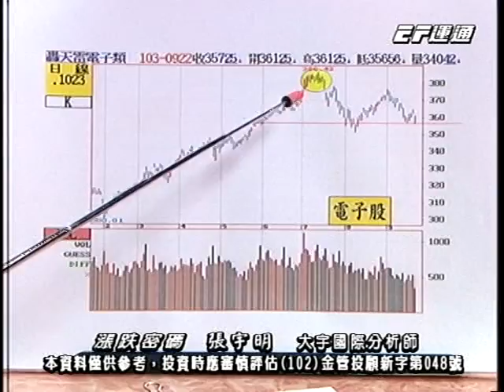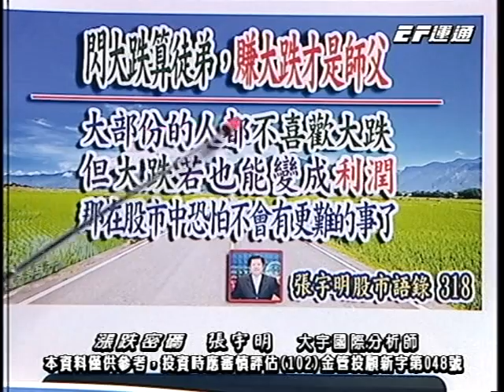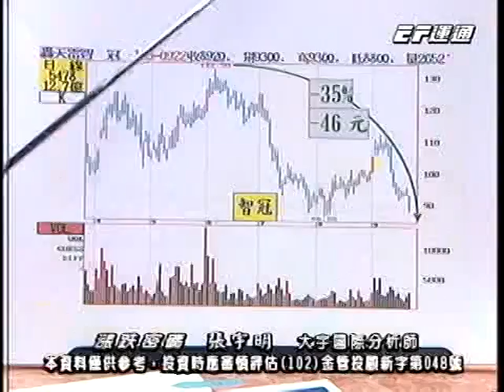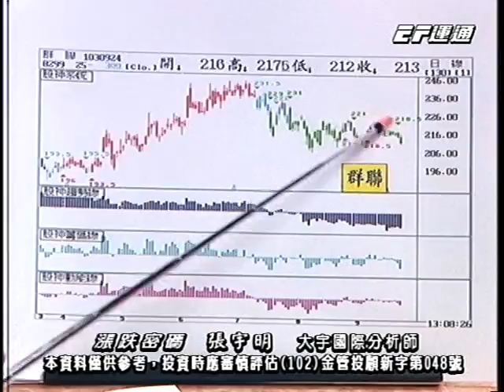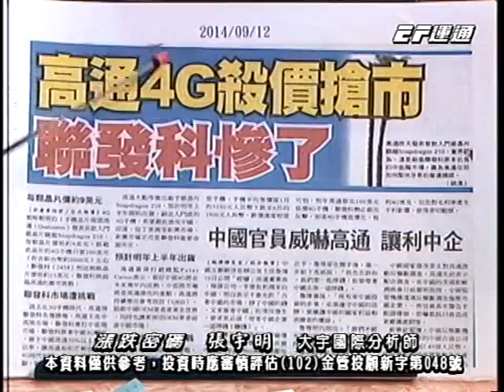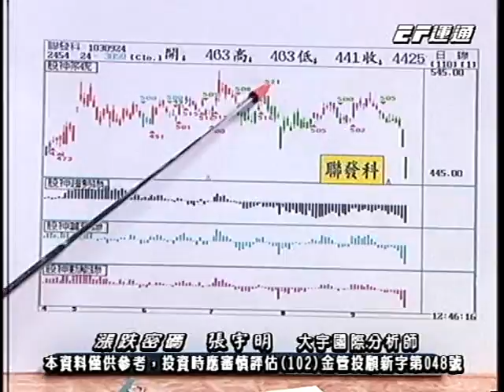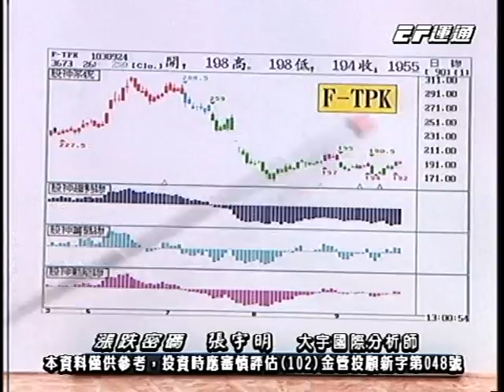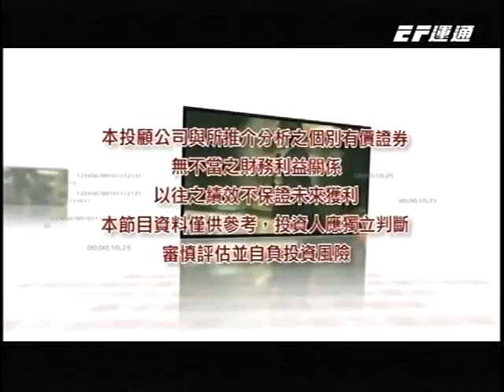20140924 1400 張宇明 漲跌密碼